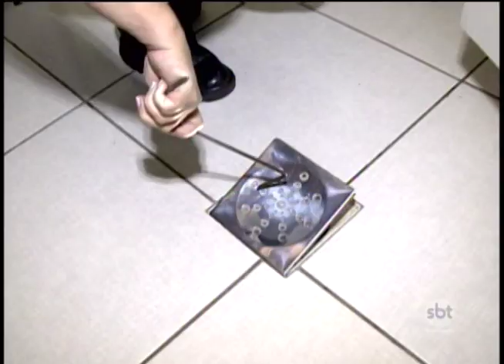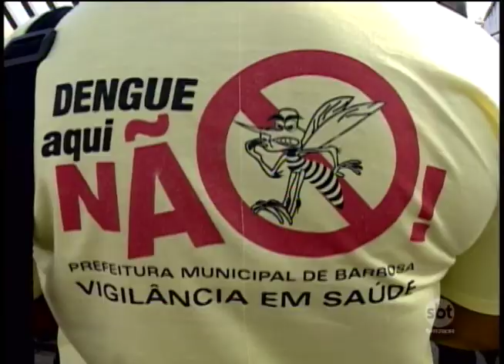Cidade da região não encontra nenhuma larva do mosquito da dengue